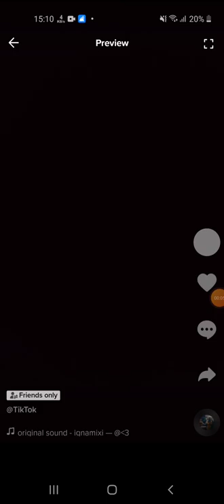June 20, 2022